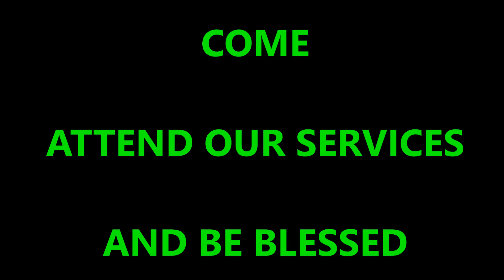HEBRON A.G CHURCH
COME ATTEND OUR SERVICE AND LISTEN TO THE WORD OF GOD WHICH THE HOLY SPIRIT GOD IS DELIVERING AND BE BLESSED.